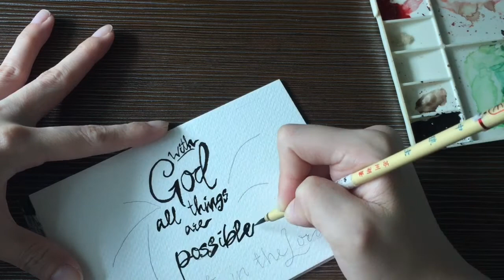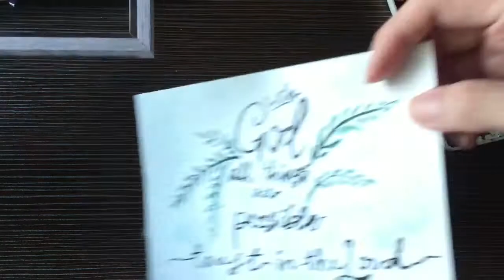Trust in the Lord / Faith Quotes / Watercolor Painting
Matthew 19:26

trueheart531
sera wl
sera.artground
Sera artground